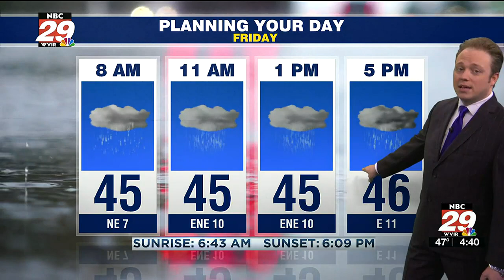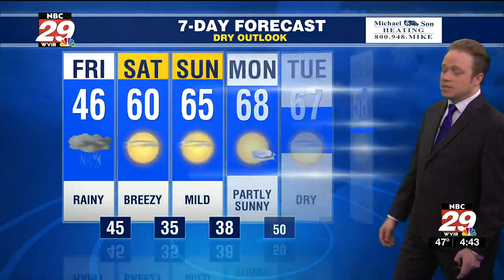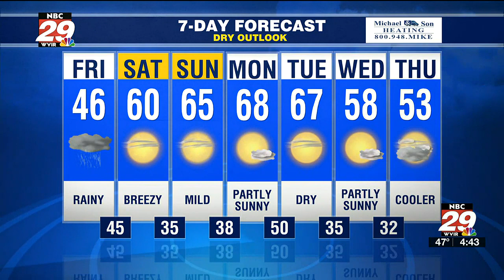Watching the progress of rain, wind, ice and severe weather!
Improving weekend weather.